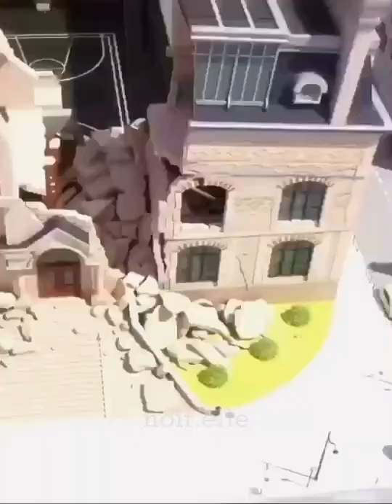Best Miraculous Ladybug Shorts 2022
ladybug,
ladybug ladybug,
miraculous,
miraculous ladybug,
ladybug miraculous ladybug,
cat noir,
ladybug cat noir,
ladybug and cat noir,
ladybug season 4,
miraculous season 4,
ladybug full episode,
miraculous ladybug season 4,
miraculous ladybug full episode,
strike back,
miraculous strike back,
ladybug song,
miraculous ladybug strike back,
miraculous gacha life,
ladybug gacha life,
miraculous song,
miraculous ladybug gacha life,
miraculous season 5,
ladybug season 5,
miraculous strike back full episode,
miraculous season 5,
season 5 miraculous ladybug,
ladybug season 5,
miraculous ladybug season 5 trailer,
lady bug song,
ladybug and cat noir season 5,
miraculous ladybug toys,
miraculous ladybug season 5 episode 1,
miraculous ladybug comics,
miraculous ladybug awakening,